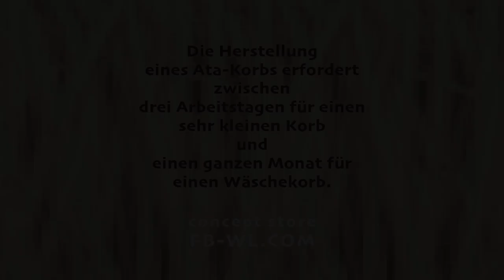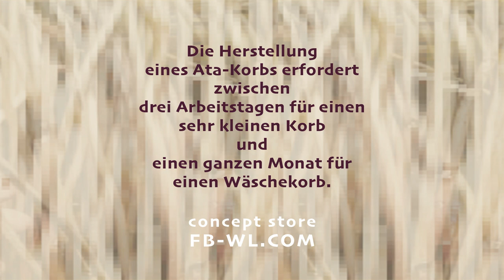Ata-Körbe flechten - From Bali with Love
Tauchen Sie ein in die faszinierende Welt der hochwertigen Bali Sarongs und entdecken Sie zeitlose Eleganz und traditionelles Handwerk. Bei uns auf erwartet Sie eine exklusive Auswahl an Sarongs, die mit Hingabe und Liebe zum Detail gefertigt wurden. Unsere Sarongs verkörpern die Schönheit und Vielfalt Balis und sind perfekte Begleiter für Strandtage, exotische Abenteuer oder entspannte Momente zuhause. Jeder Sarong erzählt eine eigene Geschichte, die von den reichen kulturellen Einflüssen Balis inspiriert ist.